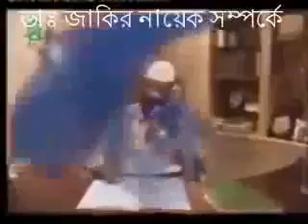জাকির নায়েকের সম্পর্কে আলেম উলামার মন্তব্য শুনন ।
আমার ওয়েব সাইট ফুল কুরআনুল কারিম সহজ সরল বাংলা অনুবাদ ডাউনলোড করুন mp3 যোগাযোগ করুন মোবাইল 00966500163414 (আল-খাফজী সৌদি আরব)